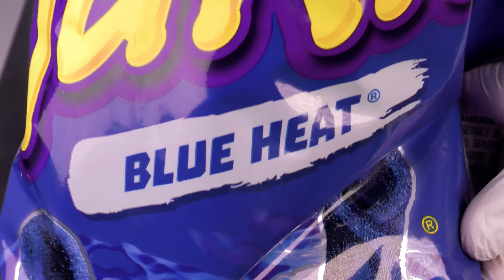Takis Blue Heat 💙 Ice Cream Rolls | how to make rolled fried Ice Cream out of Takis Tortilla Chips